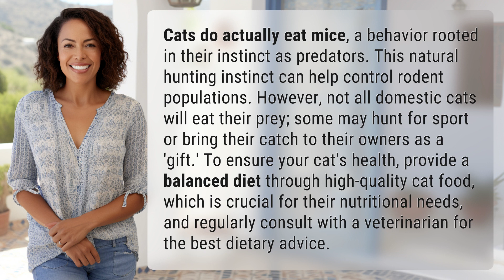Do cats actually eat mice?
The Truth About Cats and Mice 👉 Cats vs. Mice 👉 Discover the fascinating truth behind cats' instinctual behavior of hunting and eating mice, and how it can benefit both the cat and its owner.

Laura S. Harris (2024, February 3.) Do cats actually eat mice?
    🌐 AskAbout.video